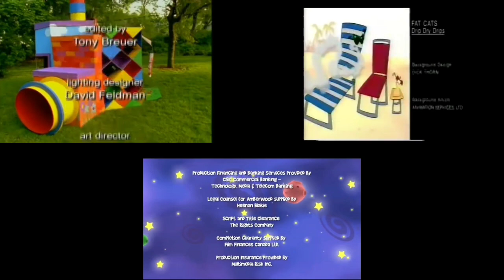Patchwork Pals Out of the Box The Fat Cats Drip Dry Drops & Rob the robot Credits Remix